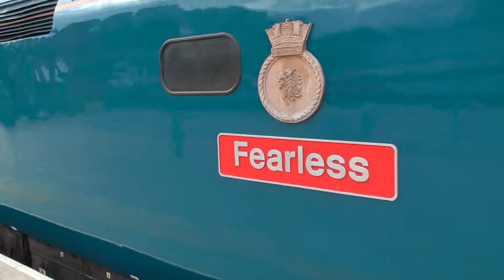Nottingham Railway Station and Nottingham Express Transit (NET) - Thursday 8th April 2021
A look at Nottingham Railway Station on the afternoon of Thursday 8th April 2021.

Nottingham is on the line to Lincoln and is the terminating point for East Midlands Railways services from London St Pancras.  In addition, East Midlands Railways run a long distance service between Liverpool Lime Street and Norwich calling here as well as local stopping services to Lincoln, Skegness, Derby, Crewe, Matlock and Mansfield.  Arriva Crosscountry run services between here and Cardiff Central via Birmingham New Street and Northern run a stopping service between here and Leeds via Sheffield.

Interchange can be made with the 'Nottingham Express Transit' (NET) tram system seen at the end of this video.

Click on the following link for a full history and description of the station: